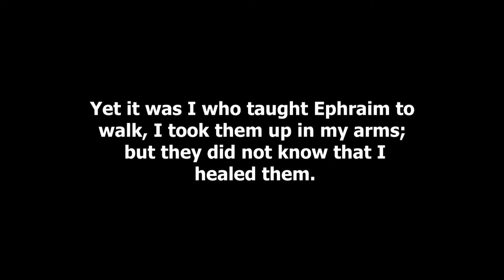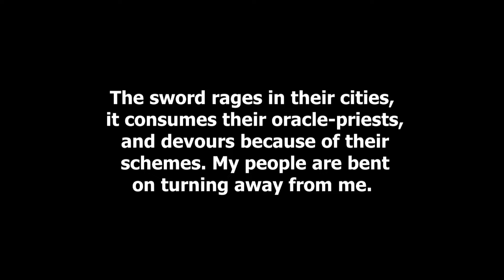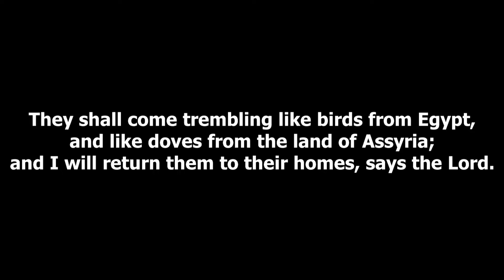Hosea 11:1-11 (Loved not Rejected